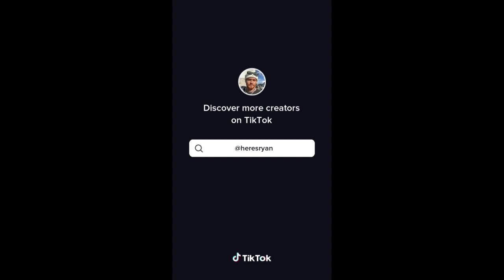How did you get pass security? || TikTok Compilation